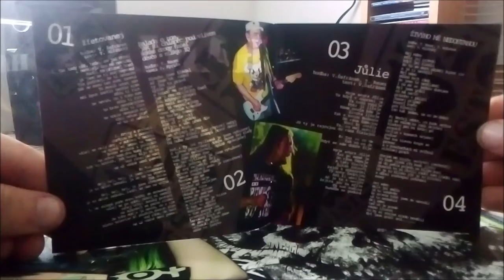CD / Harlej – Harlejland : The Best Off / 2010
Výběrové album Českých Harlej v nové sestavě